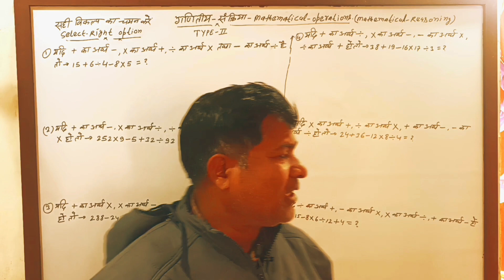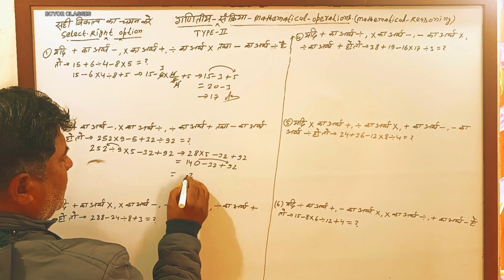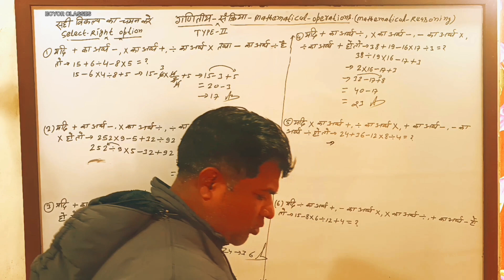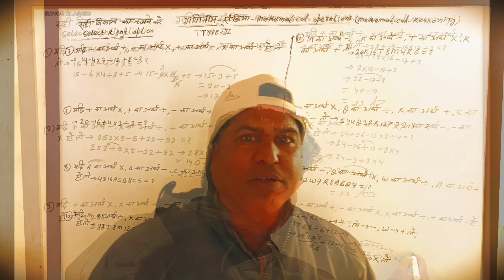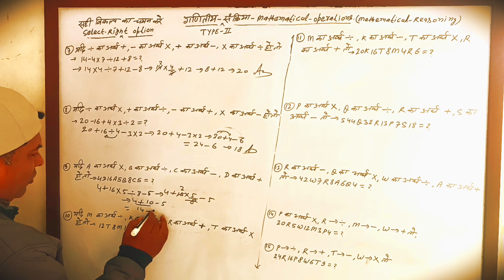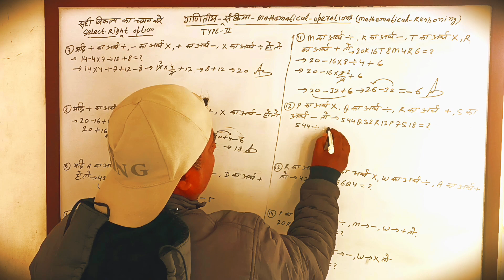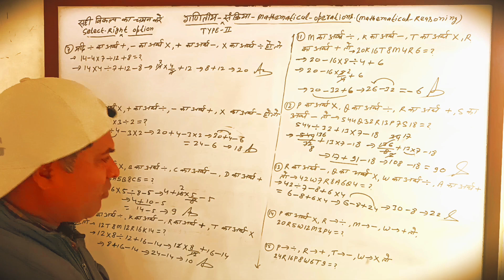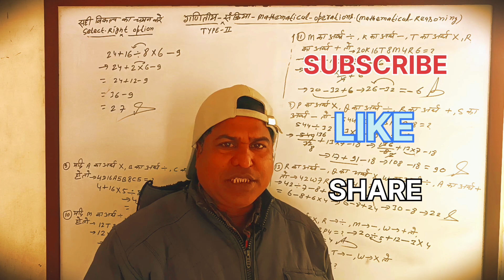Mathematical reasoning| Mathematical operations |गणितीय संक्रियाएं | ssc|Banking| Rrb|Bssc| TYPE - 2